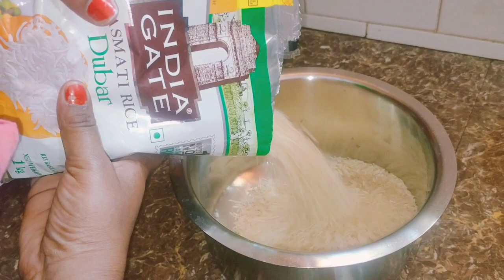बहुत ही आसान तरीके से बनाइए चिकन दम बिरयानी जोकि खाने में बहुत ही स्वादिष्ट लगता है 🍗🤤👌👌